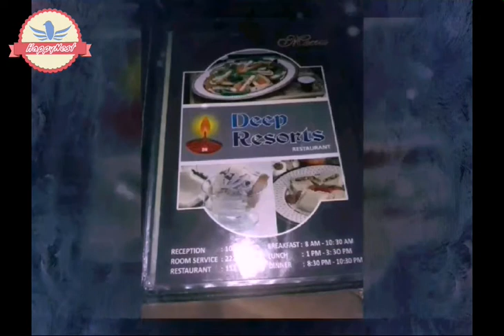Puri Trip In Kartik Purnima(Rash Purnima) by HappyNest with MOUSOU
3 days puri trip in rash purnima festival.
Staying at deep resort.
This hotel situated at puri marine drive road just opposite side of puri main sea beach.
Rent a a/c deluxe double bed room @ 2100 per day.
This hotel has own restaurant & they served very good quality food. Hotel staff behavior is so good. Overall we give 9 mark out of 10 to deep resort.
Swargadwar market &auto stand both are very nearst from this hotel approx 5minute walking distance.